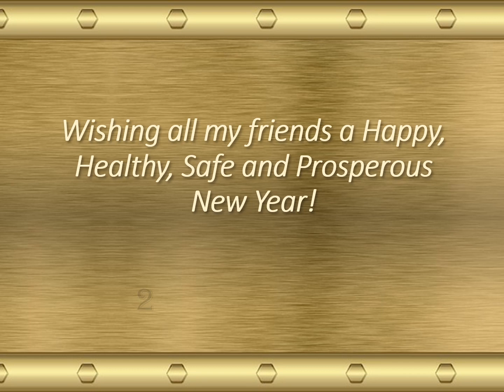Welcome 2021 || Goodbye 2020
Dear Friends,
May you see all the happiness, peace and success in the coming year & beyond! Wishing you a joyous 2021
HAVE A SPARKLING NEW YEAR!